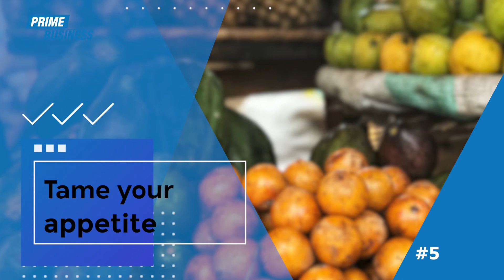EP 3 - How To Survive On A N30,000 Minimum Wage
Do you want to learn how to survive while earning below average? Then, this video is for you!

In this episode of Prime Business Hacks, we show you how you can survive on a barely-there salary.

We have amazing content lined up for you on our website check them out